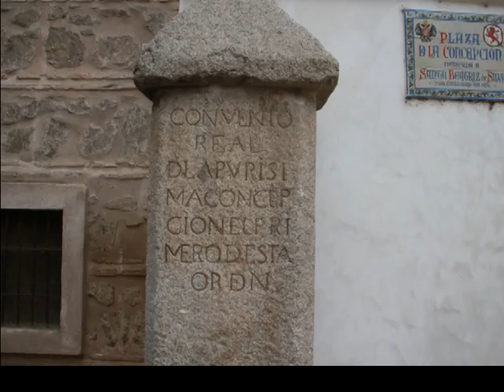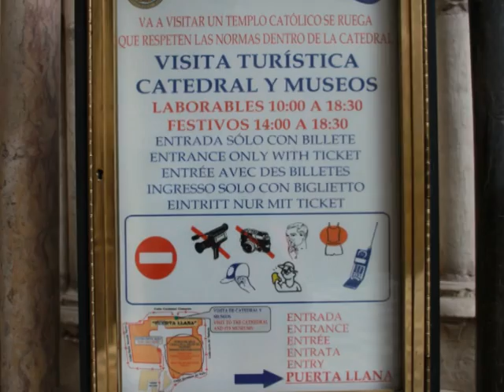Curiosidades de Toledo